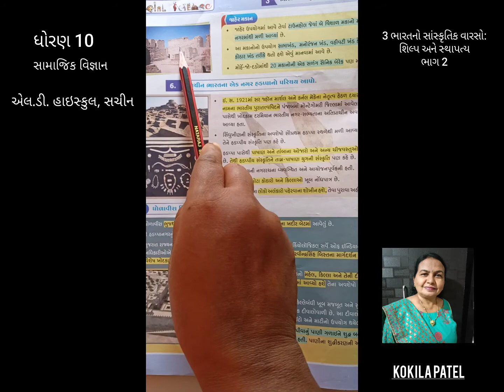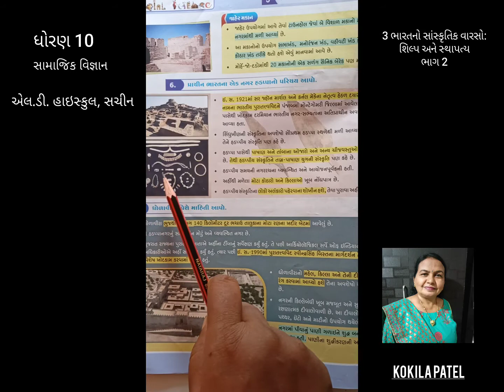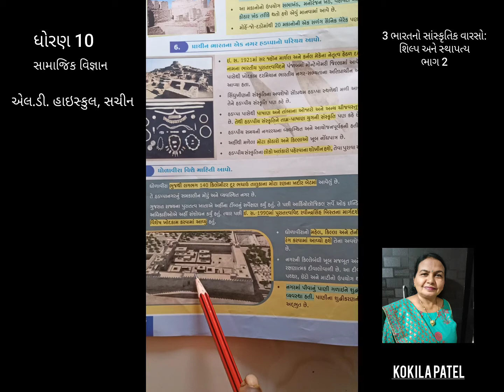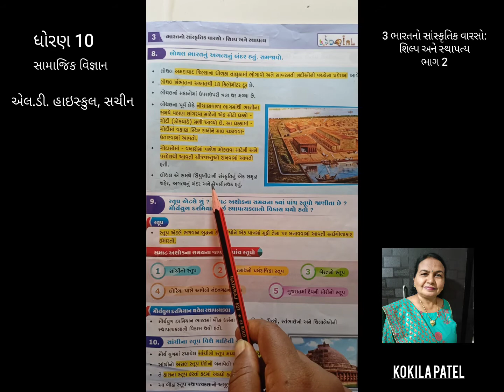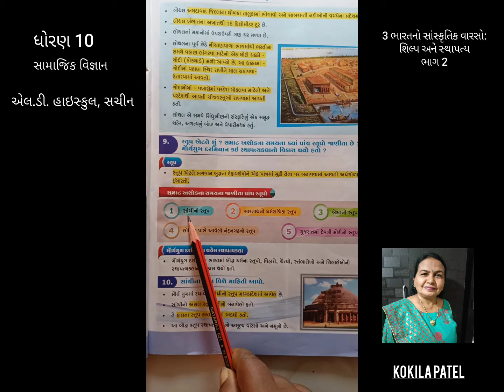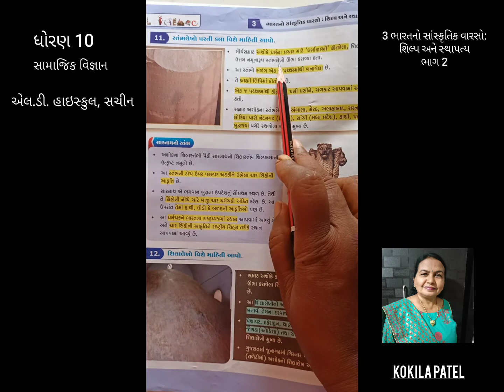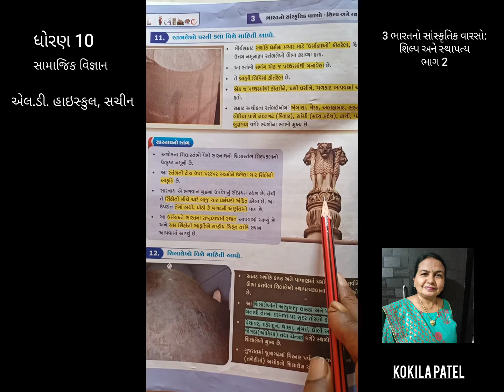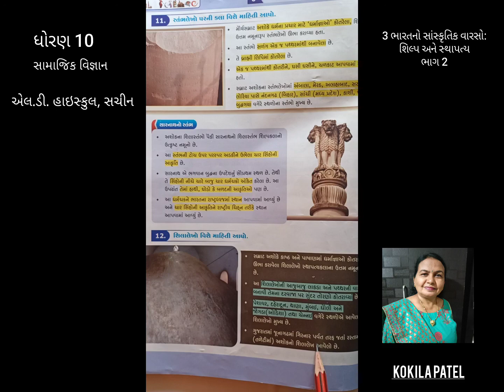ધોરણ 10 સામાજિક વિજ્ઞાન | પ્રકરણ-૩ ભારતનો સાંસ્કૃતિક વારસો શિલ્પ અને સ્થાપત્ય ભાગ 2